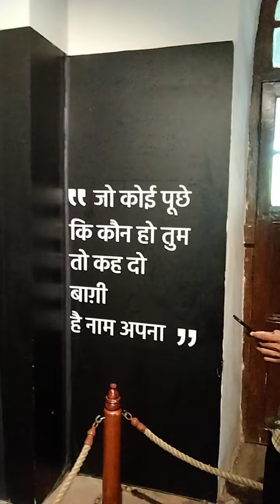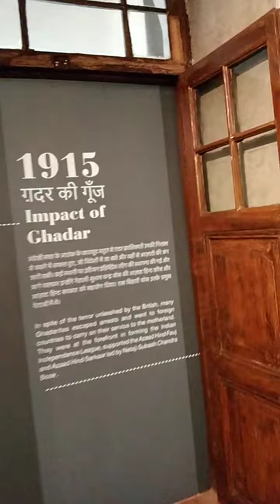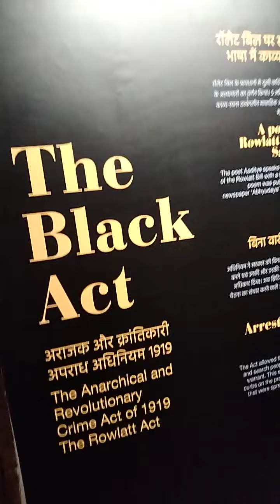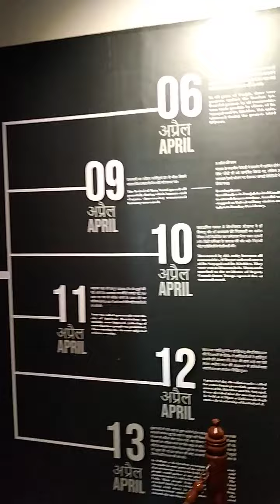Lal quila museum ka najara kuch esa hai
Lal quila musium ka najara kuch esa hai ki ap bhi ek bar jarur dekhane ayenge